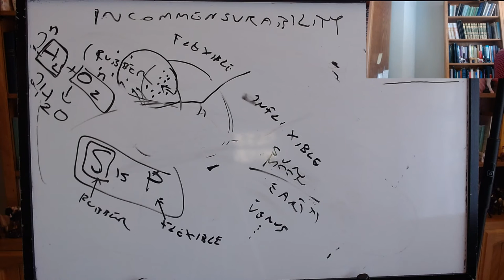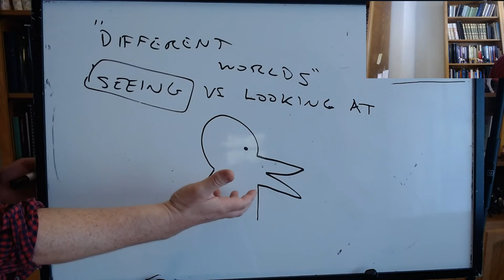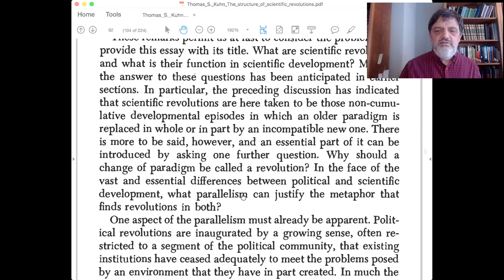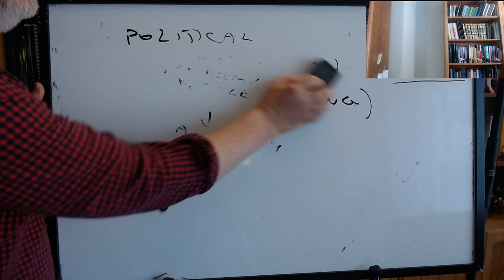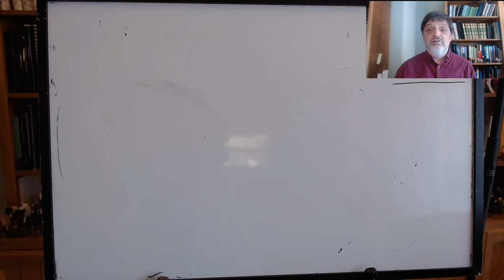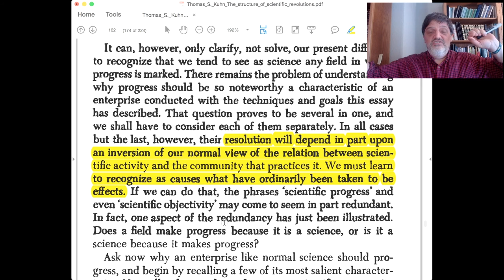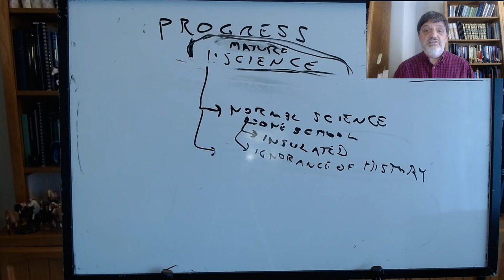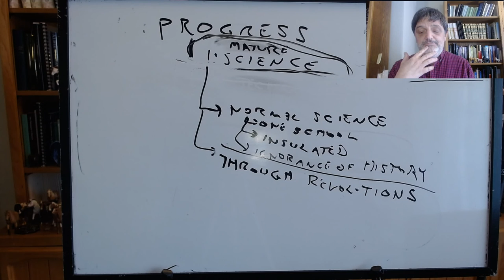Philosophy of Science: Kuhn, Structure of Scientific Revolutions, lecture 4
PHIL 125, UC Santa Cruz, Fall 2020, lecture of 12/10: Kuhn, Structure of Scientific Revolutions, ch.'s 11–13.